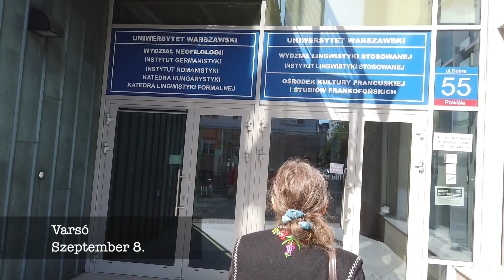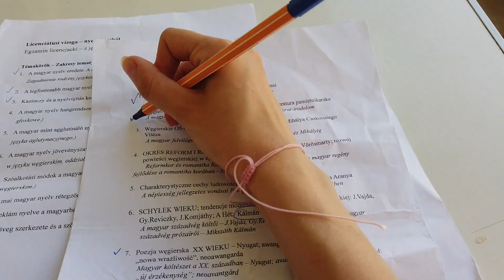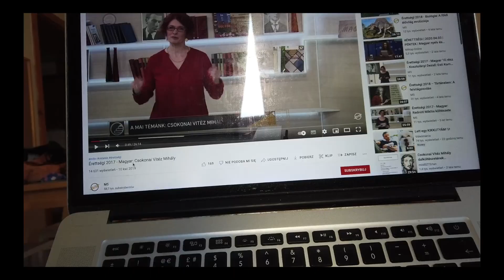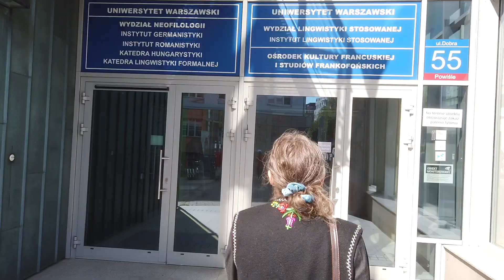VARSÓI MAGYAR SZAKON VÉGEZTEM!